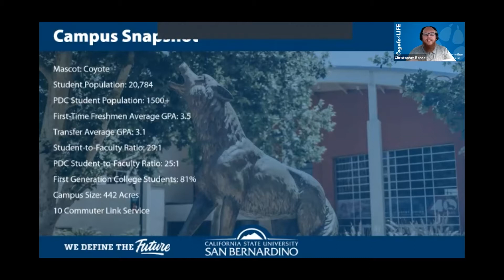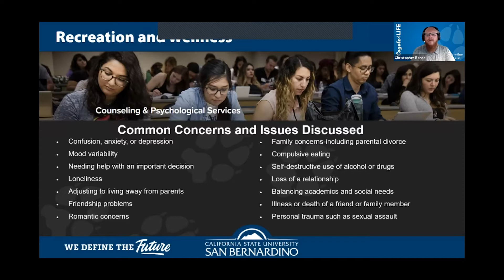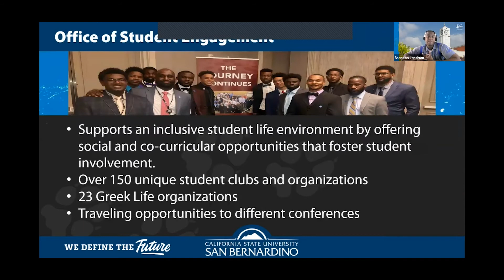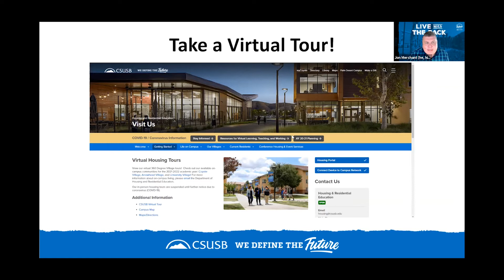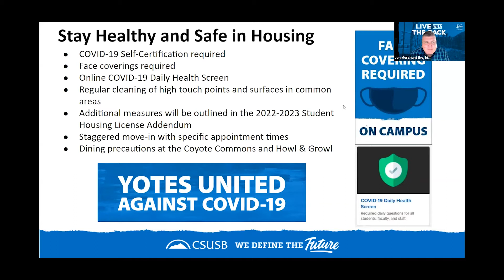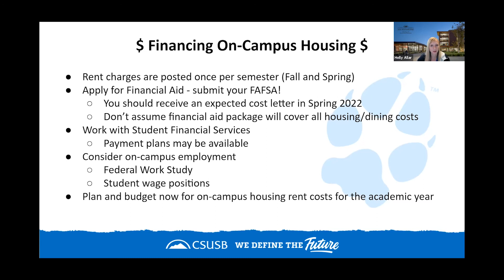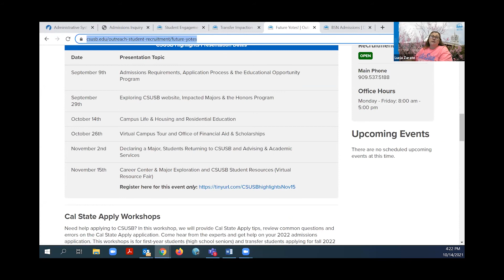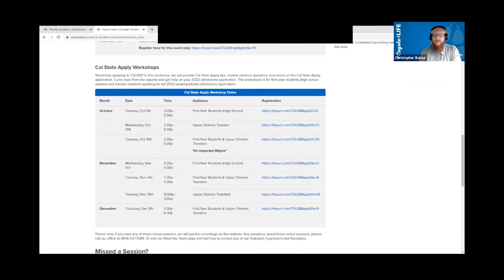CSUSB Highlights Presentation 10 14 2021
In this video, Counselors Christopher Bohse and Brandon Landrum team up with the Housing Department to go over campus life, resources and housing.